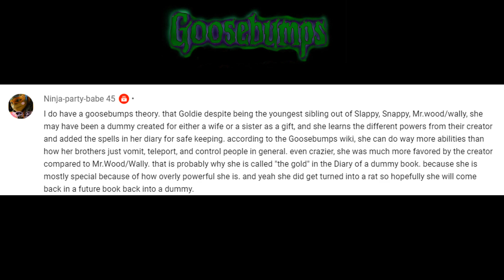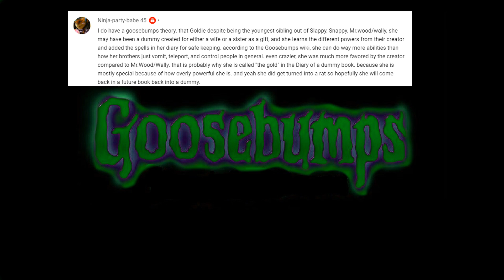A Goosebumps Theory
A video that was requested by a viewer. So, here is a theory that was thought up.